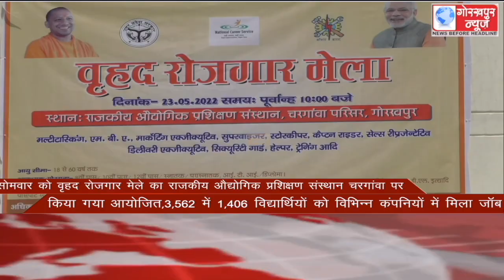GORAKHPUR NEWS Headlines 23-05-2022